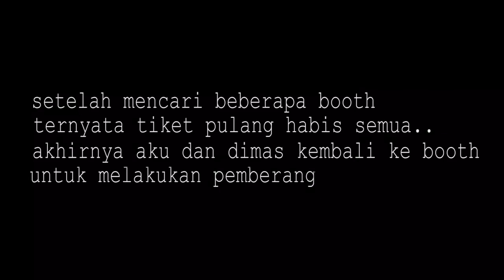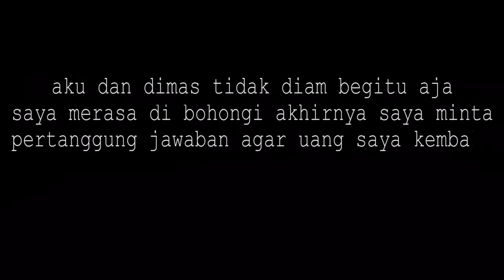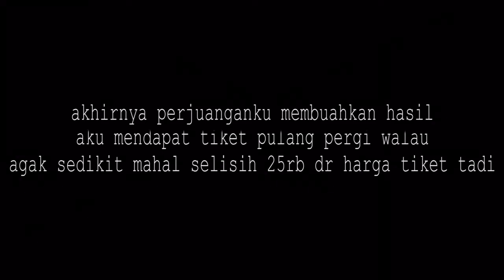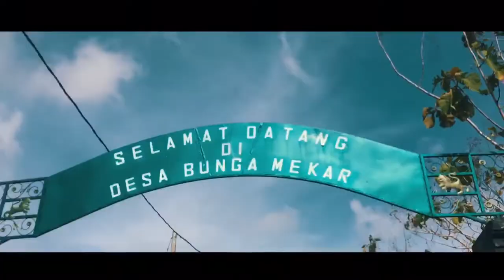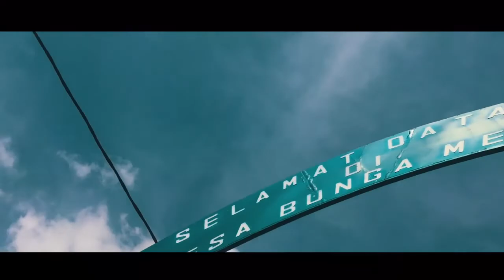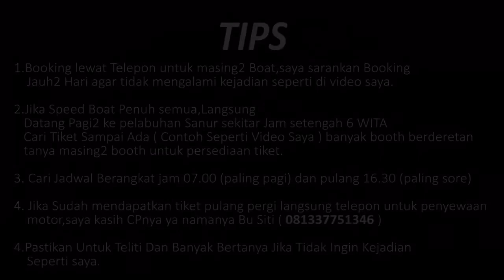TFLOG #16 : BALI - EXPLORE NUSA PENIDA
Perjalanan yang sangat mendadak..malam di rencanain paginya berangkat.dan ini adalah spot yang saya idamankan di nusa penida..berbagai kendala aku jalani..sempat terjadi masalah dengan tiket yang saya beli..iyaa itu tetap aku anggap cobaan..dimana ada cobaan tetap kita jalani dan lakukan yang terbaik.seperti kata pepatah " usaha tidak akan menghianati hasil "